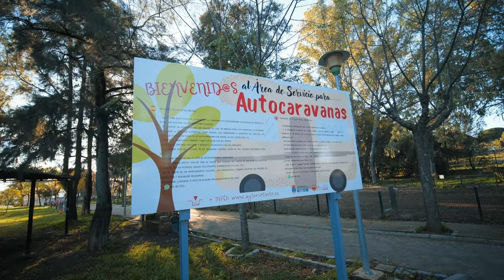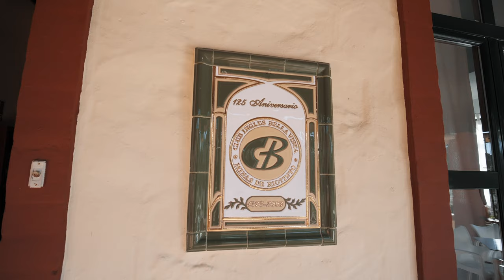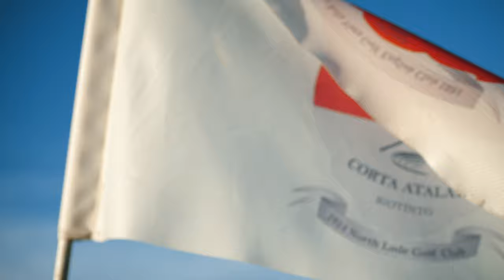Promoción Turismo Destino RioTinto para el Ayuntamiento de Minas de RioTinto ( Versión ampliada )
Dale al Rec Visual es una empresa tecnológica donde ofrecemos amplios servicios mediante la utilización de drones (UAV’s) y soluciones audiovisuales. Nuestros pilotos tienen formación con una dilatada experiencia, de más de diez años en aeronaves no tripuladas. Disponemos de todos los requerimientos y seguros necesarios para el uso de los drones a nivel comercial, operando principalmente en España.